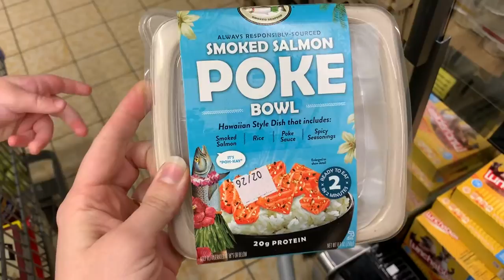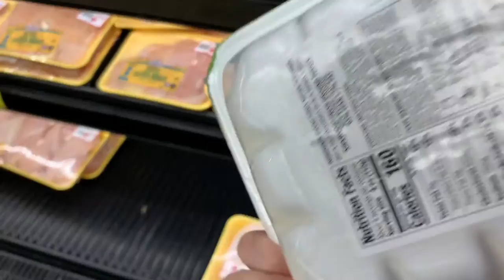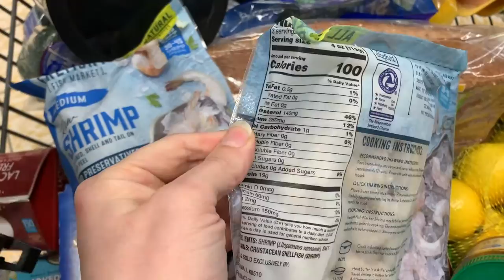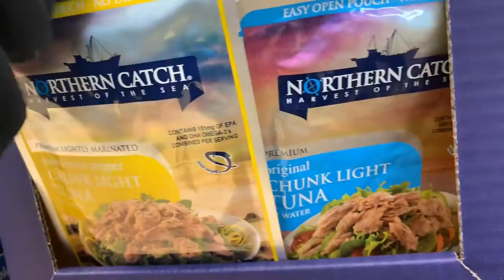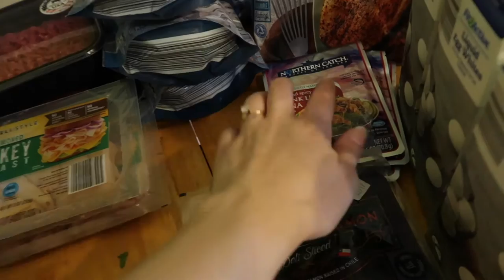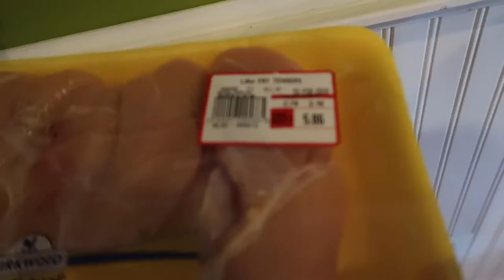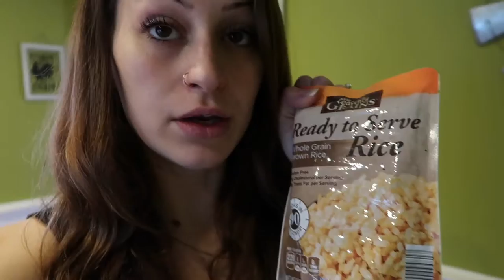CLEAN EATING ALDI HAUL // Weightloss Journey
Hey!!
This past Monday I went to the gym and then to Aldi to grab a bunch of items for my meal prep!! This is all a pretty healthy & clean haul.
I am currently about 17 weeks away from a bikini competition & have lost about 60lbs in the past year.